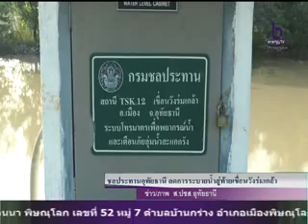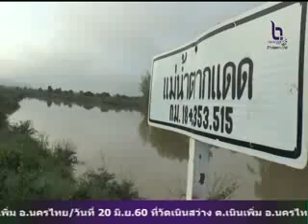อุทัยธานี ชลประทานอุทัยธานี ลดการระบายน้ำสู่ท้ายเขื่อนวังร่มเกล้า